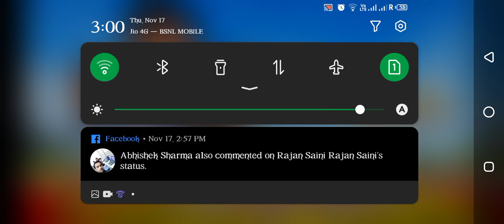Indian train / Indian train game / up33gamingrbl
यह वीडियो केवल मनोरंजन के उद्देश्य से गेमर्स दर्शकों के लिए बनाया गया है।  इस वीडियो में किसी भी प्रकार की हानिकारक सामग्री का उपयोग नहीं किया गया है।  यह सिर्फ मनोरंजन और मनोरंजन के उद्देश्य के लिए ही है।